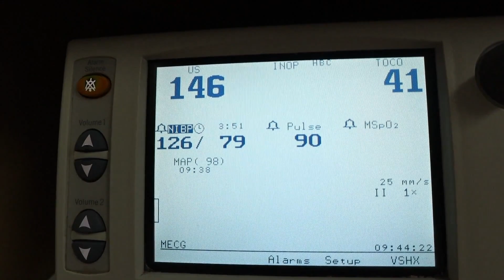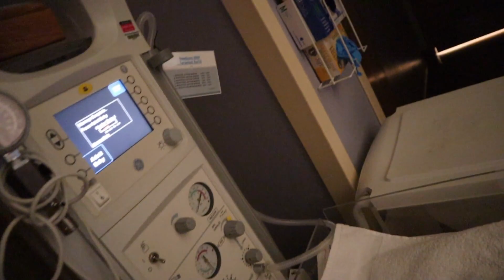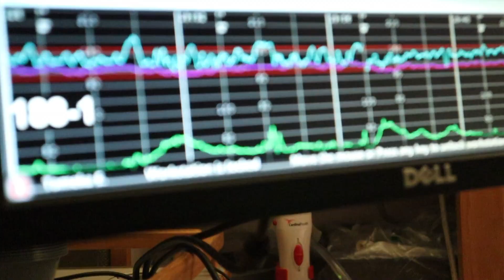OUR OFFICIAL LABOR AND DELIVERY!!!!*SHE IS FINALLY HERE*!!!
WHATS GOING ON GEM FAMILLLYY!!! Welcome Back To Our Youtube Channel.Baby Girl Is finally Here  Yayyyy We Are blessed To Have a Healthy Baby and we welcome her to the family.Us Your Parents Promise To Be The Best That We Can Be Even At Our Lowest Times ,We Had Lot’s of Fun Filming This Video/Experience For You Guys And We Hope You Guys Like It.Help Us Welcome Baby Princess To The Family By Going to Follow Her ON Her Very Own Instagram Linked down Below, As Always Make Sure To Like,Comment,Share & Subscribe Share It And Make Sure To Tag Us In Any Of Your Post.

Stalk Us ;)
 Genica’s Instagram : genicasanchez
  Miguel’s Instagram : _Sandoval_Miguel
  Miguels Twitter : Sandoval_MJR

Want A Post Notification?
- Send A ScreenShot To Genica’s Instagram